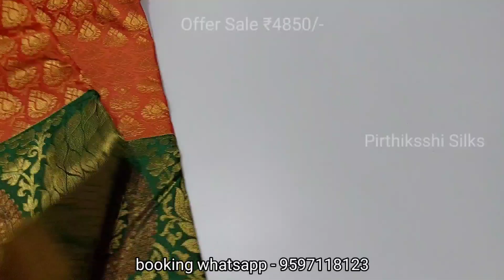Gift Purpose Semi Silk Sarees | Low Budget Sarees | Online Shopping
OWN MANUFACTURING

🪸 MACHINE MADE DOUBLE WARP SEMI SILK BRIDAL SAREES

🎀 ALL-SELF GRAND ZARI WORK SEMI-SILK BRIDAL SAREES

🥇 CONTRAST JACQUARD BORDER PALLU & BLOUSE

🎗️ MANUFACTURER OFFER PRICE Rs.4850/-

WhatsApp video call facility also available for showing sarees.,

PIRTHIKSSHI SILKS
SIRUMUGAI

WEAR HANDLOOM PRODUCTS AND SUPPORT HANDLOOM WEAVERS